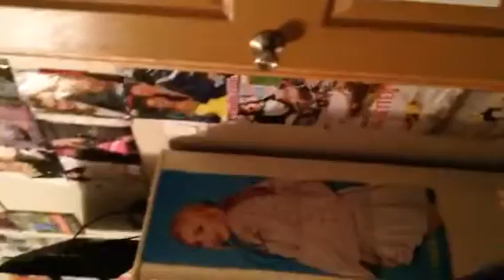This is sooooo good!!!